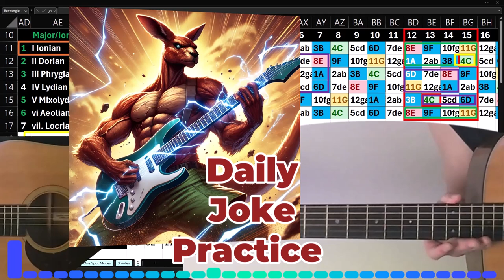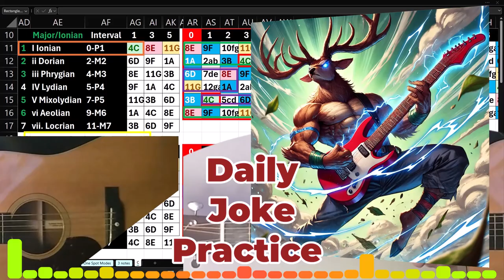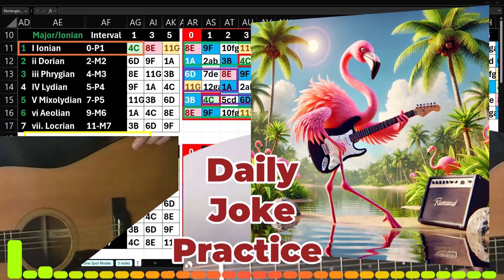Daily Joke Practice 10.06.24